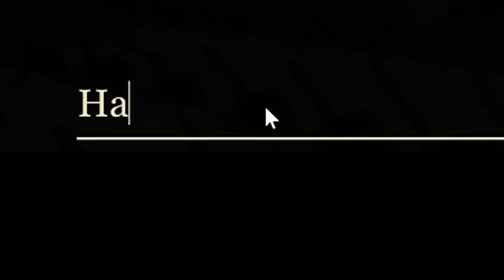Buffalo Trace Virtual Tour - Trailer 2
Tour the Buffalo Trace Distillery from home & test your knowledge